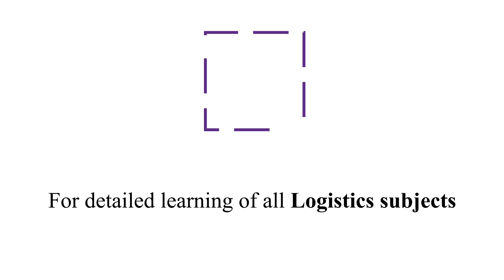Customs (Finalization of Provisional Assessment) Regulations, 2018 by Viren C. Dayal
Customs Finalization of Provisional Assessment Regulations, 2018 were enacted in 2018 and they are covered under the scope of section 18 of the Customs Act, 1962.

 In this video, Mr. Viren C. Dayal, Instructor, JBS Academy Private Limited guides us about the ‘Customs Finalization of Provisional Assessment Regulations, 2018’. He explains the Customs Finalization of Provisional Assessment Regulations, 2018 in detail in terms of:
- Why were these regulations made?
- Regulation 4 - Time limit by which documents need to be furnished for the purpose of finalization of provisionally assessed bill of entry or shipping bill.
- Regulation 5 - Time limit within which the proper officer will finalise the provisional assessment.
- Regulation 6 - Manner of finalization of provisional assessment cases.
- The penalty provision where the importer or the exporter or his agent does not comply with the provisions of these regulations or fails to give the required documents under this act and under these regulations.
To further learn in detail about Customs Finalization of Provisional Assessment Regulations, 2018, do watch the video.

To watch more videos related to the Export Import,  International Trade,  International trade fair, Shipping industry, Freight Forwarding industries, Port Management, Customs Clearance, Supply Chain Management and many more topics related Logistics sector be connected with the JBS Academy YouTube channel.